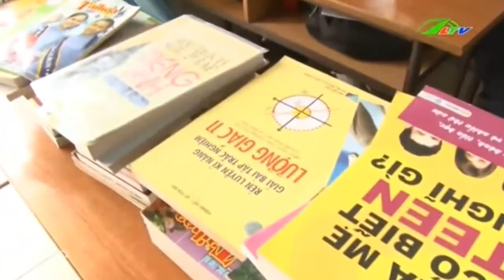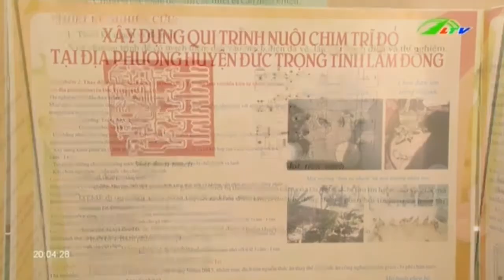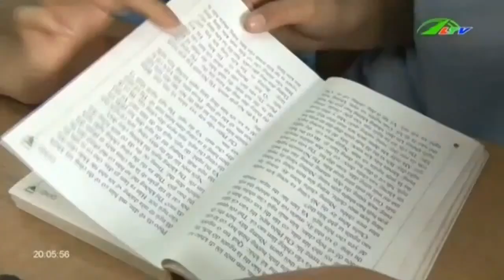Tin Tức Câu lạc bộ sáng tạo, giỏi giang” tại THPT Đức Trọng | Xã hội Lâm Đồng TV